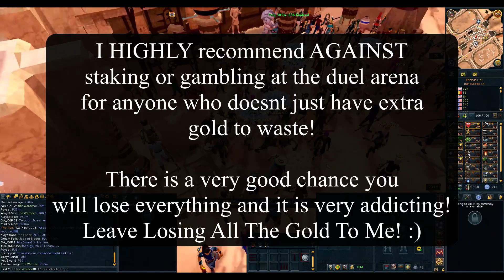PvM For 2 Hours.. Then Stake! - TELOS! #1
Exactly what the title says! Telos for 2 hours, any loot we get we sell and take it directly to the duel arena!!

If we get a huge drop, we stake it! no matter what!

Razer Naga Trinity Gaming Mouse

Razer Seiren X USB Digital Microphone and Headphone Amplifier

EXITLAG will help you to improve your ping in ANY game!
Follow this link for your FREE 3 Day Trial! (NO CARD DETAILS NEEDED)
Oh, you will also support me too!

I have started a DISCORD for you all to keep in touch! make suggestions, and even get a little insight on the next videos! maybe a little preview!

All Music Is From The RuneScape Sound Track and is owned by Jagex!